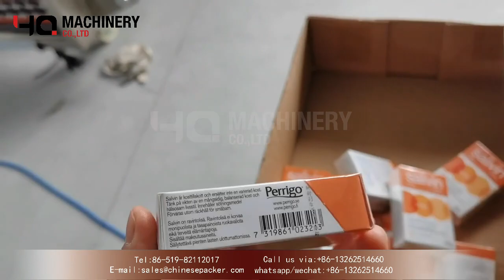Cellophane wrapping machine for small box|YQ machinery BOPP film overwrapper Sweden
Automatic cellophane wrapping Machine is fit for square and rectangular product outer overwrapping e.g. any kind of box, playing card set, soap biscuit, note pad, soup cube, etc. This bopp cellophane packaging  machine is suitable for packaging different size of packaging. lt is a compact machine that saves space and easy to move around and set it up for operation.
When the machine is used with different package sizes, you can do changeover quickly.Just changing the packaging film size and do adjustment is ok.

Product introduction
Automatic transparent film wrapping machine is suitable for pharmaceuticals, health products, food, cosmetics, cultural products, tobacco and other industries. As a new type of medium packaging and instead of medium boxes and heat shrink packaging, it is especially suitable for high-quality packaging requirements for medicines and health products. It is a new generation of ideal product packaging machinery.
The fully automatic transparent wrapping machine adopts the most advanced technology  and has the international advanced level. This product can automatically load, stack, pack, heat seal, sort, count, and automatically paste anti-counterfeiting easy-pull threads on the strip boxes. It is wrapped with transparent film (PVC, BOPP, smoke film) on the outer surface of the product, which fully displays the appearance of the item, increases the aesthetics and sense of value, and improves the displayability of the product. At the same time, it does not affect the scanning of the electronic supervision code, and guarantees that after packaging The products can be fully sealed, moisture-proof, pollution-proof, and instantaneously sealed. The product is free from heat and does not store the bag, which is a domestic initiative.
Main feature
1.Fully sealed packaging: waterproof, moisture-proof and pollution-proof.
2.Instant sealing, no material storage at the heat sealing station: similar to cold packaging, no effect on the product.
3.Full automatic, Automatic feeding, wrapping, heat sealing and counting etc..
4.High speed:max speed is 40 boxes per min
5.Energy efficient:power consumption 4KW/hour
6.Intelligent: All actions and electrical control systems are centered on the programmable logic controller PLC: to ensure stable and reliable operation and stable performance of the equipment; materials and equipment are automatically shut down.
7.Convenient: The packaging speed can be adjusted by the frequency converter; it is easier to use, operate, maintain and repair.

  ‣‣ wechat / whatsapp / phone no. ► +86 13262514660